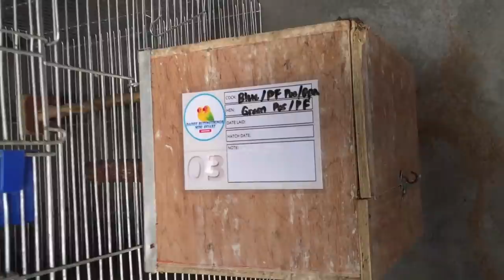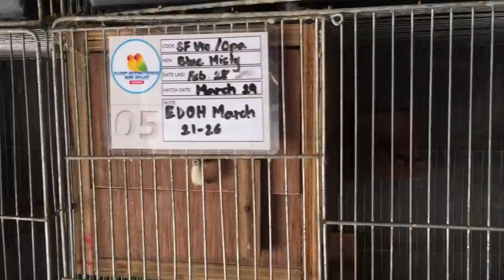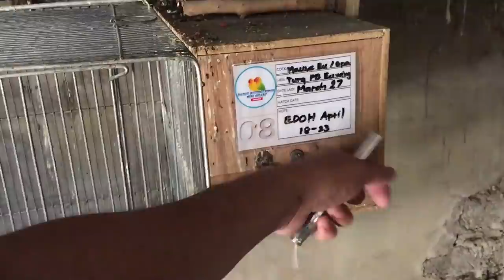HALOS 100 NA ALAGANG IBON NAMIN DITO SA MINI AVIARY ANG DAMI!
GOD BLESS

AFRICAN
AFRICANLOVEBIRDS
LOVEBIRDS
BIRDS
IBON
FISCHERI
FISCHER
PERSONATA
PERSO
ROSEICOLLIS
ABLS1
ALBS2
EYERING
PARBLUE
EUWING
OPALINE
PALE FALLOW
DILLUTE
DF VIO
SF VIO
DF EUWING
SF EUWING
GREEN OPA
VIO OPA
OPALINE
PF
PARTIALBLUE
HAND FEED
INAKAY
AFRICAN BREEDER
PARES NG AFRICAN
TAMED BIRD
TAMED BIRDS
BIRD TRICKS
PARROTS
ZEBRA FINCHES
FINCHES
BREEDING
DREAMBIRD
GIFTBIRD
KALAPATI
KALAPATIDS
TREND
TRENDING

MUSIC USED